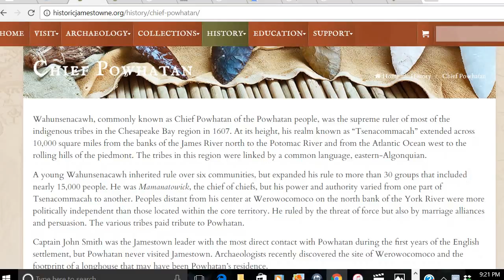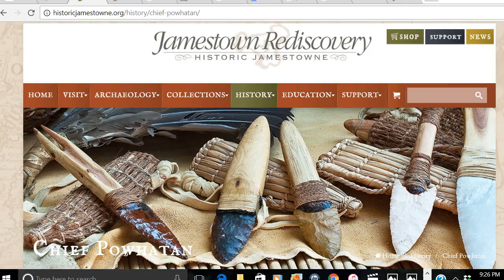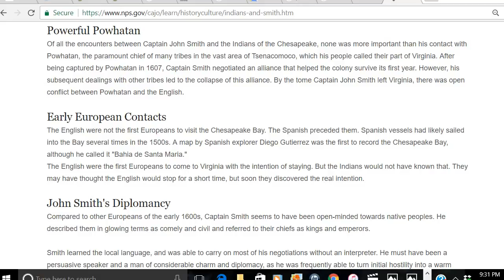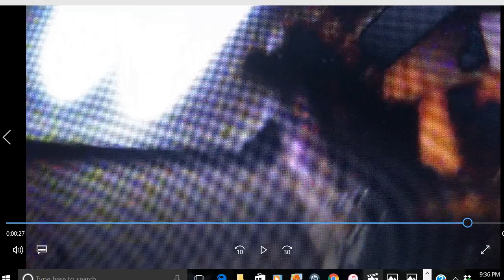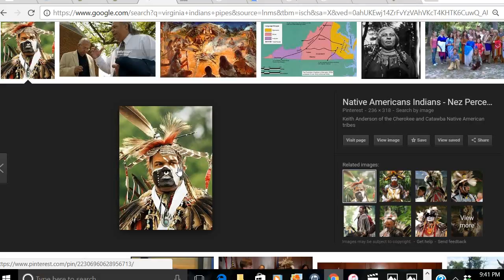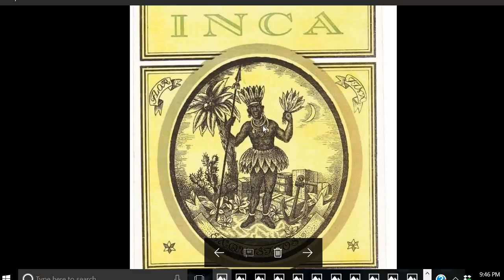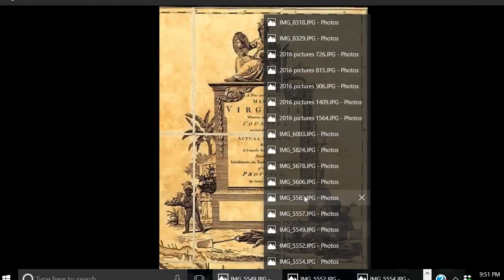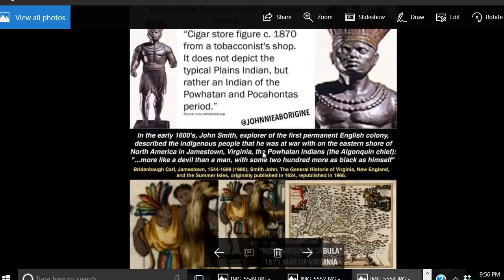CHIEF POWHATAN AND THE VIRGINIA ABORIGINES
CHIEF POWHATAN WOULD HAVE BEEN CLASSIFIED AS A NEGRO, YET WE ARE GIVING FALSE IMAGES, OF MONGOLS